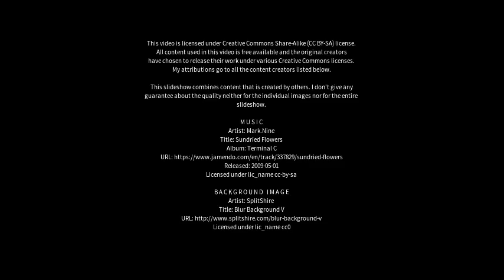Best places to visit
Best places to visit - Karlgarin (Australia) Best places to visit - Slideshows from all over the world - City trips, nature pictures, etc.